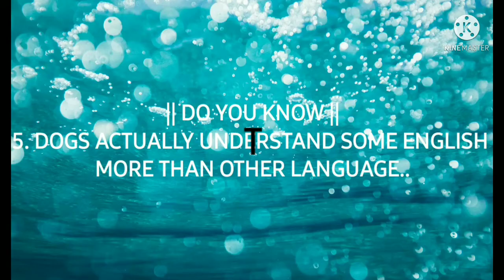SHORTS ||TOP 5 UNKNOWN FACTS ||DO YOU KNOW THINGS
top 5 amazing facts top interesting facts
do you know things  new unknown things